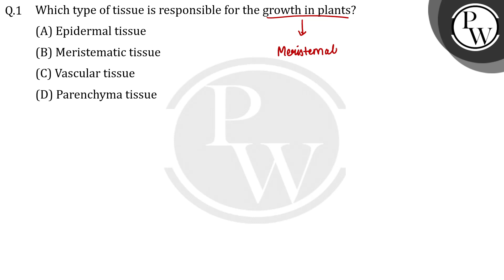Which type of tissue is responsible for the growth in plants?....